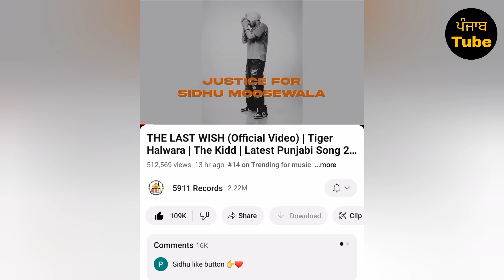Sidhu Moose Wala • The Last Wish Breaking All Records 🔥👇 • Big Update